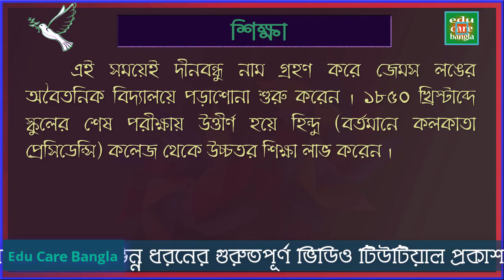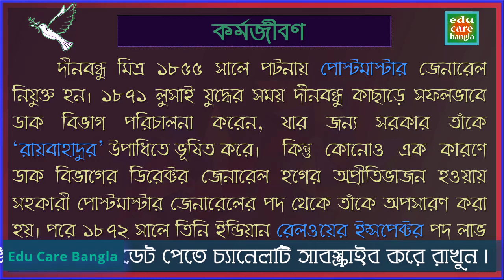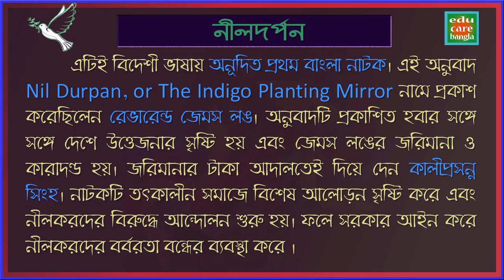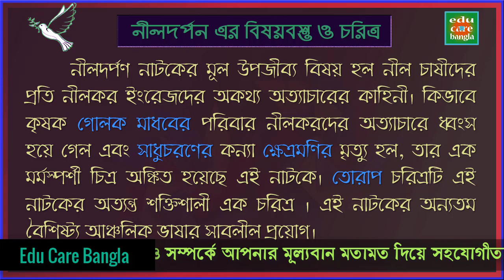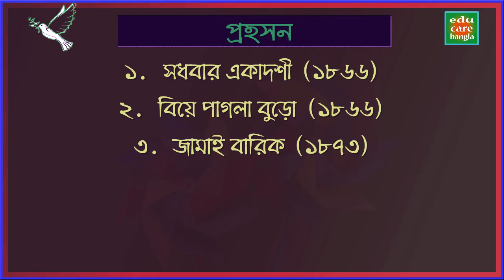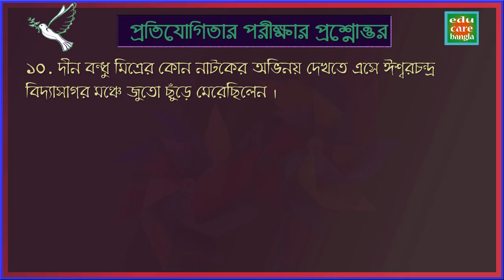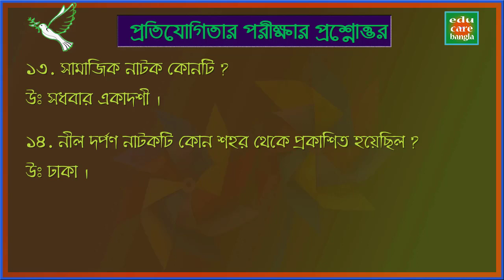দীনবন্ধু মিত্র জীবনী, সাহিত্যকর্ম ও চাকরির পরীক্ষার প্রশ্নোত্তর Dinbondhu mitra, liteture, biography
দীনবন্ধু মিত্র জীবনী, সাহিত্যকর্ম ও চাকরির পরীক্ষার প্রশ্নোত্তর Dinbondhu mitra, liteture and biography

Dinbondhu Mitra is a famous Bengali poet, he was most known for his Nil darpon dramma,

In this video I have try to describe about Bangla Poet Dinbondhu mitra, liteture, biography To make this videos I collect this information from different books and website. I try my best to collect correct information and  try to explain as easy as possible. If there any wrong information you see please know us in comment box, we will try to solve,